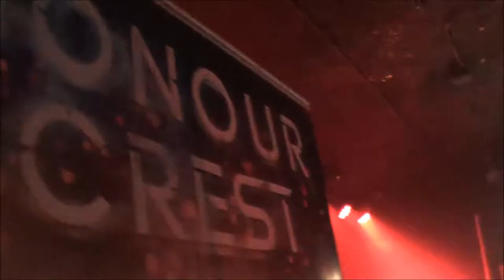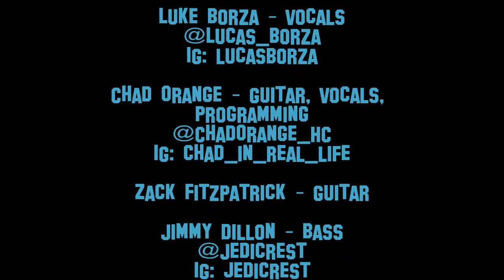Honour Crest LIVE HD Filmed by, Liberate Justice Ent @Chain Reaction North America Tour!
Here is Honour Crest LIVE! They are on rise records and bring and awesome unique sound filled with metalcore, hardcore, some djent and more! They rocked Chain Reaction and I look forward to working with them in the near future!